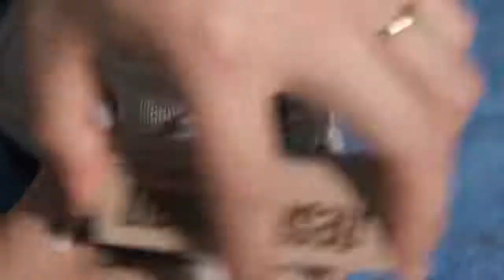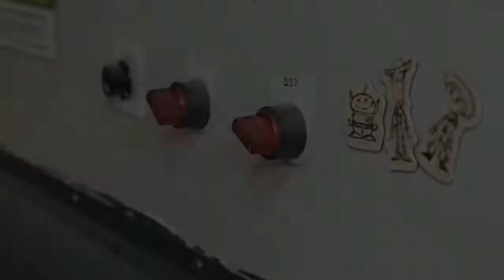ASMR Clean & restore 'GUCCI' 'Sneakers' 4k